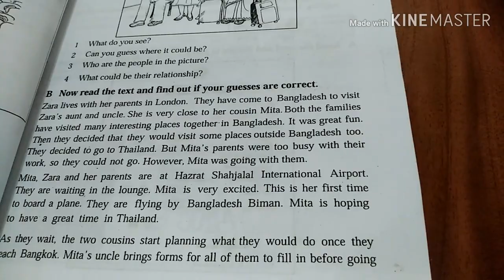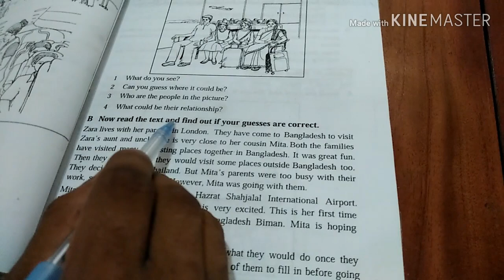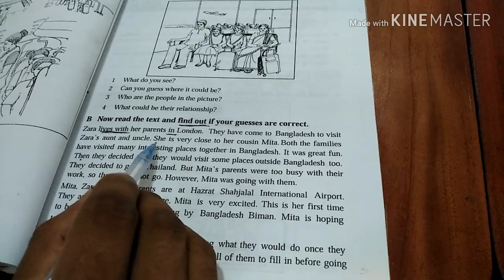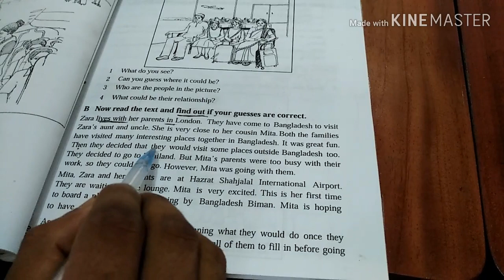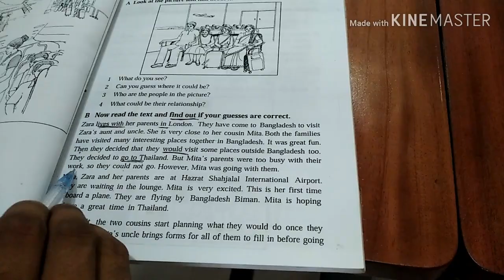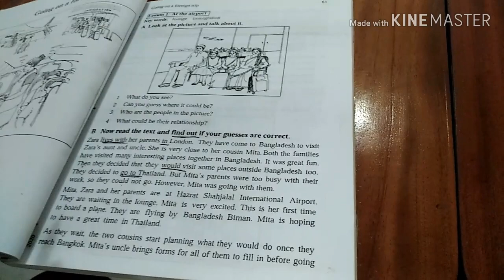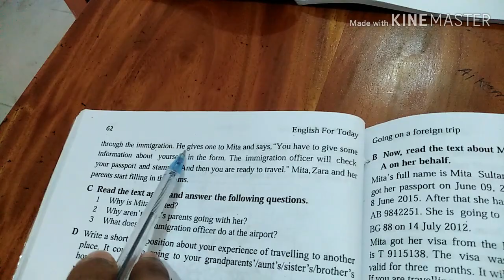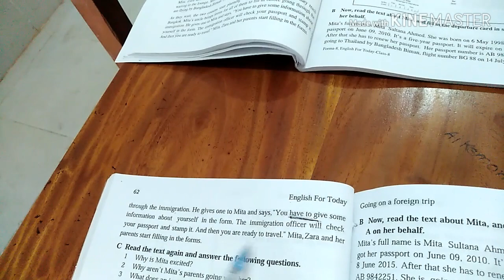JSC/JDC,english first paper,unit-6(six), lesson-1(one)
english 1st paper#English
learning english